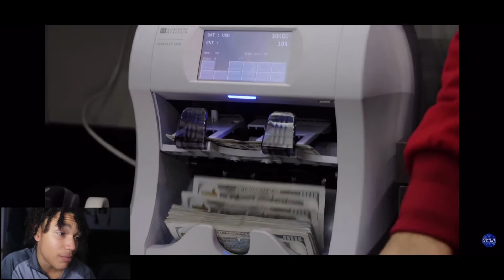VLOGMAS DAY 5❄️|| REACTING TO 42 DUGG ICEY CHAINS IN DECEMBER😨[WATCH WHOLE VIDEO]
ENJOY THE REACTION VIDEO!